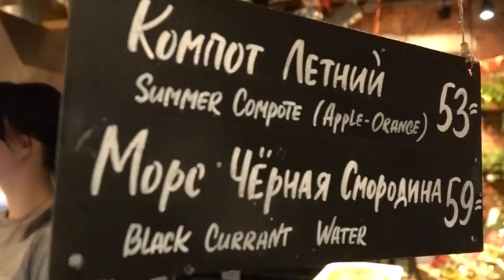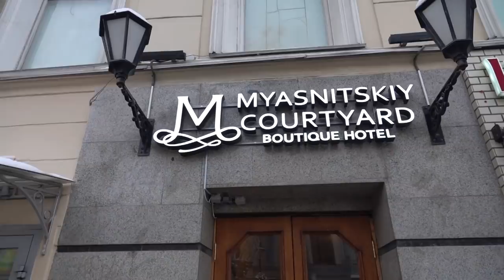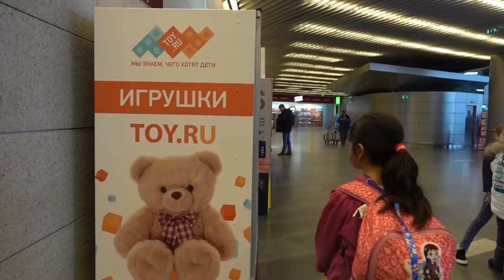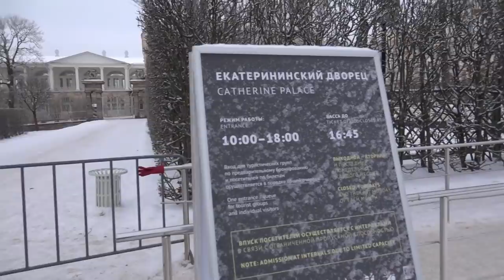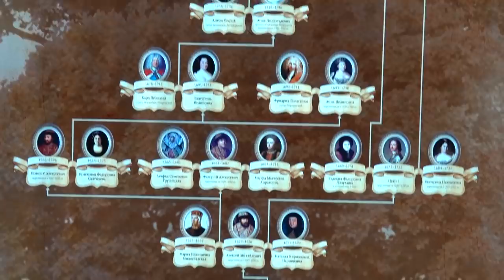Russia Trip Vlog Ep. 4 - Why is this doll here?! - St. Petersburg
Summer Palace ^^